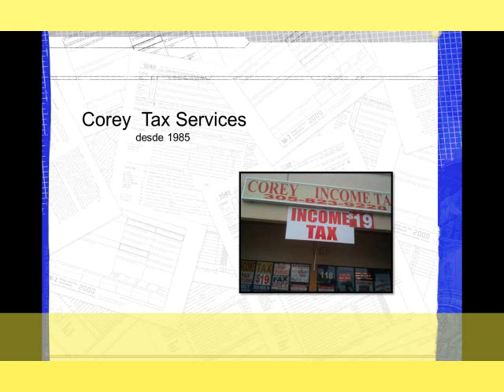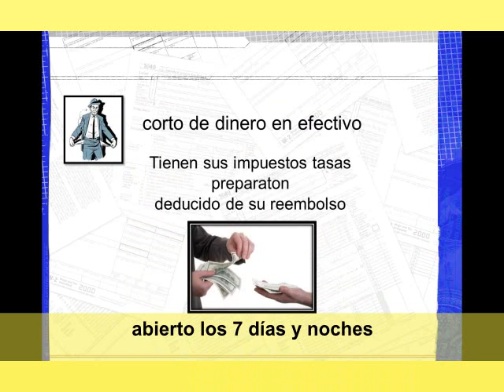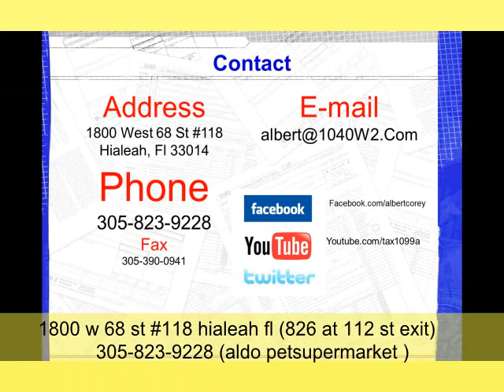Hialeah Declaraciones de impuestos federales presentadas contador de 25 año 3058239228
Hialeah Declaraciones de impuestos federales presentadas  contador de 25 año 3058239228. Corto de Dinero en Efectivo Tienen SUS Impuestos MASA preparaton deducido de Su Reembolso